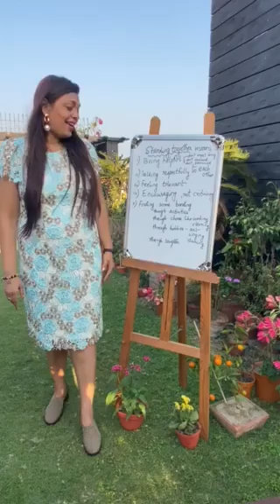Standing Together in Difficult Situation | Pragati Sureka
We’re in front of the unparalleled period, full of improbability in what’s to come.
Except these are the challenges – insecurity, job pressure, questioning our decisions – which we need to rise and stand together to overcome? Supporting our fellow women has never been more important than right now as so many businesses are closing their doors around the globe in the midst of the COVID-19 pandemic.

If You Have Any Questions, Please Feel Free To Connect Us

Explore Our Collection